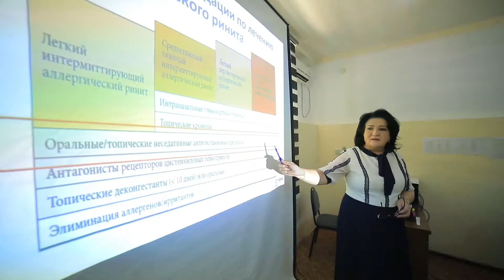⚡️ 2021 йил 10 июнь куни Қуйи Чирчиқ туман тиббиёт бирлашмасида умумий йиғилиш бўлиб ўтди.